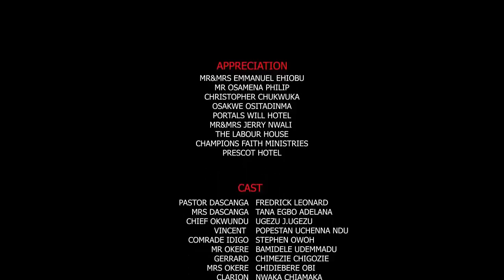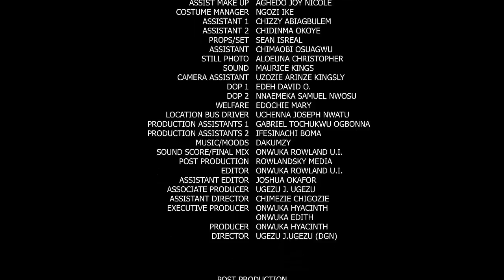THE BEST OF FREDERICK LEONARD AND TANA ADELANA 2022 MOVIE-FREDERICK/TANA ADELANA LATEST MOVIE